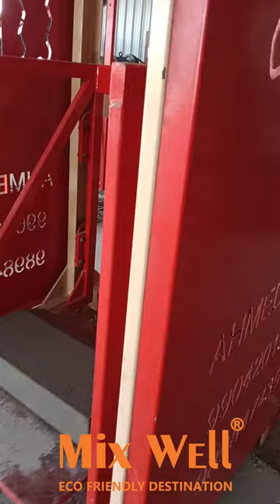Automatic Kerb Stone Block Making Machine | Automatic road block making machine | block making Plant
Automatic Kerb Stone Block Making Machine
Automatic road block making machine
block making Plant
BEST MACHINES IN INDIA

Automatic block making machines can produce solid blocks of various sizes using hydraulic pressure and vibration-based feeding systems. Here are some automatic block making machines: 350 MACHINE INSTALLED, LATEST VIBRATION TECHNOLOGY, BEST MACHINES IN INDIA

FLY ASH BRICK MACHINE
BRICK MAKING MACHINE
CEMENT BRICK MAKING MACHINE
PAVER BLOCK MACHINE
KURBSTONE MAKING MACHINE
MIX WELL FLY ASH BRICK MAKING MACHINE
MIX WELL FLY ASH BRICK MACHINE
MIX WELL BRICK MAKING MACHINE
MIX WELL CEMENT BRICK MAKING MACHINE
MIX WELL PAVER BLOCK MACHINE
MIX WELL PAVER BLOCK MAKING MACHINE
MIX WELL BLOCK MAKING MACHINE
MIX WELL CONCRETE BLOCK MAKING MACHINE
MIX WELL HOLLOW BLOCK MAKING MACHINE
MIX WELL KURBSTONE MAKING MACHINE
Automatic fly ash brick machine
fly ash brick machine brick machine
CEMENT BRICK MACHINE
MIXWELL fly ash brick plant
MIXWELL Fully automatic fly ash brick plant
CEMENT BRICK MACHINE MIXWELL
fly ash brick plant
CEMENT BRICK MACHINE
MIXWELLFully automatic fly ash brick plant
 MIXWELL Fully automatic
CEMENT BRICK MACHINE
CEMENT BRICK MACHINE
MIXWELL
 Fully automatic fly ash brick plant
paver block machine in assam
zig zag block making machine in assam
AUTOMATIC PAVER BLOCK MAKING MACHINE
FULLY AUTOMATIC PAVER BLOCK MAKING MACHINE
BLOCK MAKING MACHINE
 paving block making machine
 interlock paver block making machine
paver block plant
MIXWELL